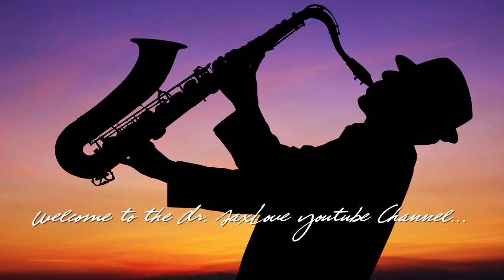Welcome to The Dr. SaxLove YouTube Channel. Sax Music for The World.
Dr. SaxLove: Sax Music for The World. We love you!